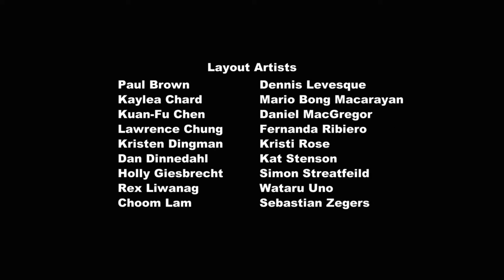MLP:FiM | S03E04 | One Bad Apple | HD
MLP G4 | Season 3 Episode 4
All videos on this channel are meant for evaluation and entertainment purposes.

"My Little Pony: Friendship is Magic" is owned by Hasbro and created by Lauren Faust.